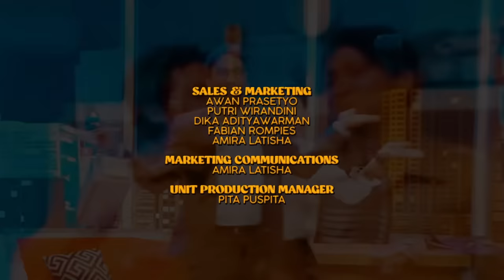SOLEH DIPILIH JADI KOMENTATOR TENNIS! BANYAK YANG BENCI! BENAR-BENAR CINTA??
Klean tim benci atau cinta?